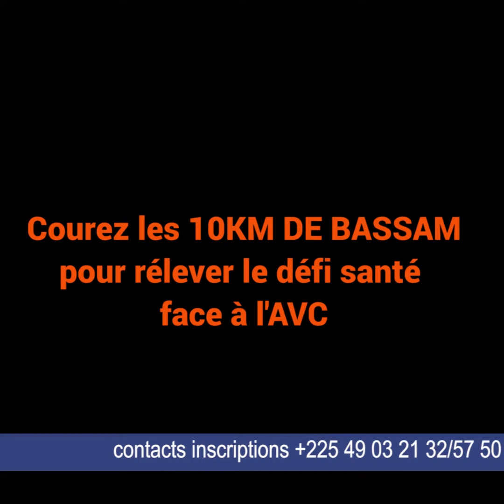Spot : Courez "les 10 K de Bassam" pour relever le défi santé face à l’AVC